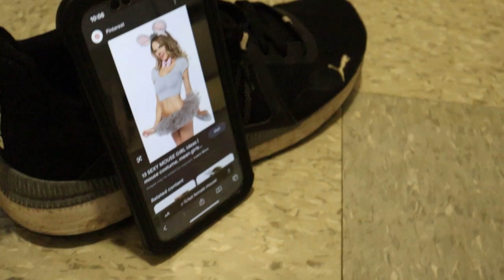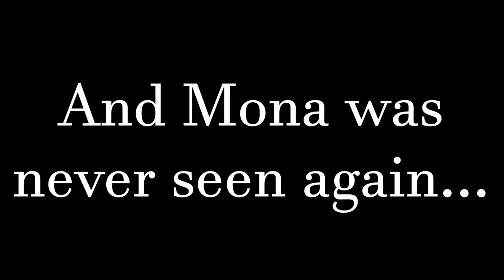Can I Catch a Mouse In My College Dorm?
Officially halfway done with college. To celebrate, I caught a mouse!

All My Friends' Socials:
Oliver: (@ozhang29)
Cameron: (@cameron.ito)
Victor: (@victorzhu_)
Hayle: (@haylekim)
Amay: (@amayzing244)
Yena: (@yenasuh)
Ariel: (@arielszhou)
Amanda: (@amandacuii)
Kasyap: (@kasyap779)
Marcus: (@marcus.tsuei)
Lizzie: (@lizzieeguan)
Stacy: (@stacy.liang)
Cindy: (@cin.dytran)